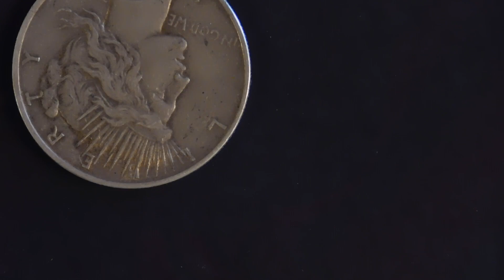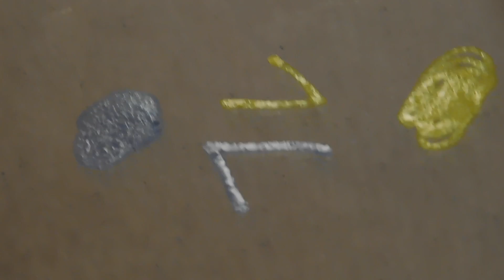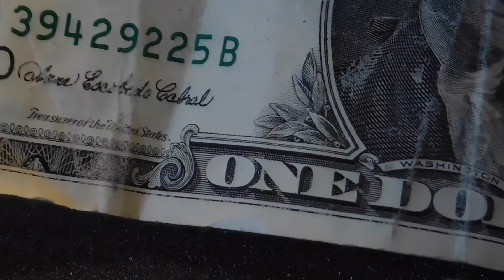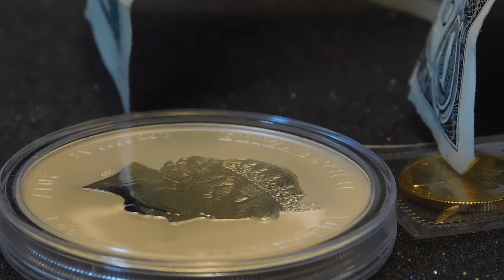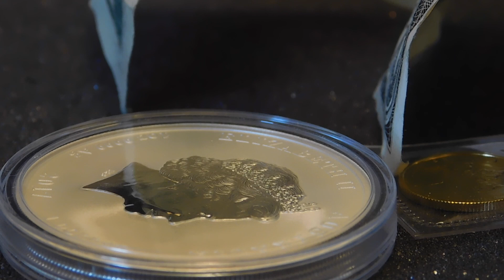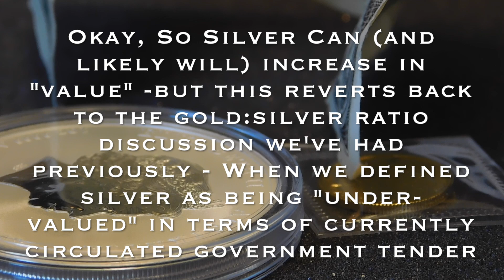How Does Spot Price Impact Value? A Silver Stacking Tale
How does silver and gold spot price affect the value of precious metals? Does your stack increase in value? Does your stack increase in price? WHAT DOES IT ALL MEAN? Help me find out. Let me know what you think!

Thanks!